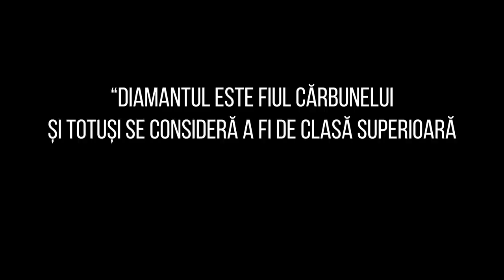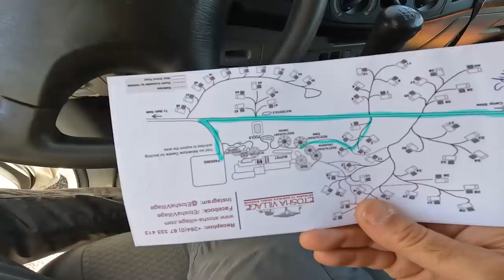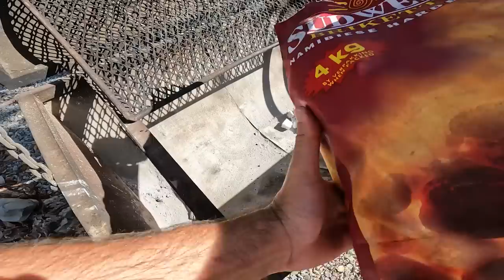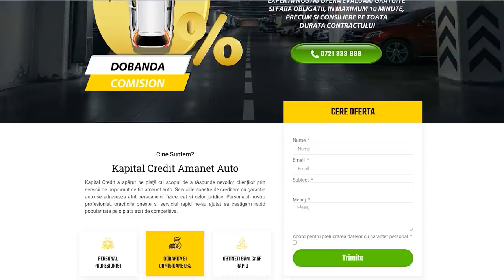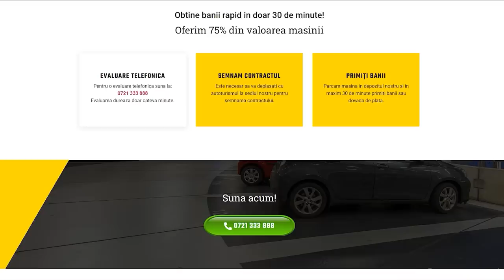🇳🇦Ep.35 - INCREDIBIL! Femeile HIMBA nu se spală NICIODATĂ!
Traversarea Africii, 6 luni, 30.000 Km

Expediție sustinută de: SMILE HAIR CLINIC Pentru o reducere de 100 Euro la orice procedură de implant de păr, accesați linkul

KAPITAL CREDIT - Kapital Credit a aparut pe piata cu scopul de a raspunde nevoilor clientilor prin servicii de imprumut de tip amanet auto. Serviciile noastre de creditare cu garantie auto se adreseaza atat persoanelor fizice, cat si celor juridice.

SMART SUN

Cont in euro
Beneficiar Alecsandra Moldovan
IBAN: LT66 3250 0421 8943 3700
BIC: REVOLT21